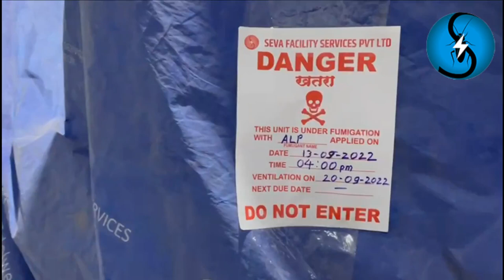Commodity Fumigation Process| Seva Facility Services Pvt. Ltd | Pune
Seva Facility Services Private Limited, a pest control company established in March 2016 by Hiraman Rathod, who is Msc Agriculture with specialization in Plant Pathology with 25 + years’ experience in service industry. Company provide various pest control services to residential, commercial, industrial segment. Accredited for fumigation with methyl bromide as per NSPM 11/12 and ISPM 15 International standard, including Australian consignment – AQIS. Accredited for fumigation with aluminium phosphide as per NSPM 22 for export container & commodity fumigation. Apart from pest control and fumigation service we have separate set up for water tank cleaning, housekeeping and security services for our esteemed customers. We have dedicated expert team for each section. Company is having 2000+ satisfied customers across India in different segment. Head Office is at Pune, Maharashtra, India. Branches at Mumbai, Aurangabad, Amravati, Nagpur, Belgaum, Indore, Hyderabad and Nizamabad.